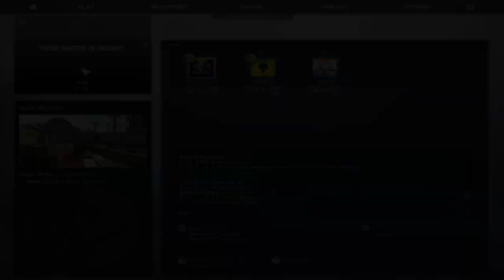CSGO ASAL COMPE (FAIL ACE, CLUTCHES)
Hello guys ini baru pertama kalinya NOVOS buat Game recording full match, mohon maaf atas kualitas dari video yg kurang memadai hehe